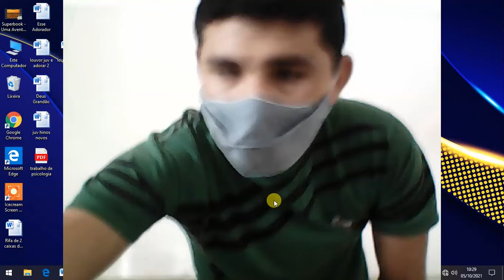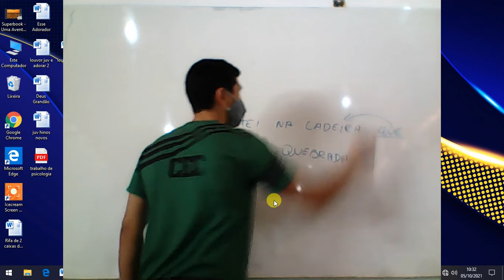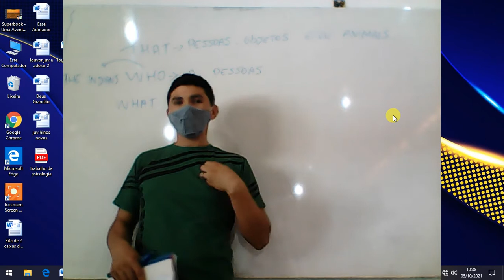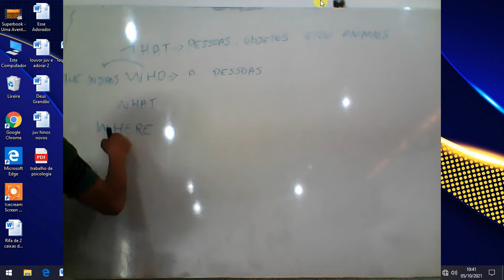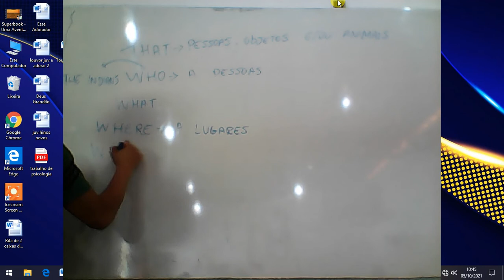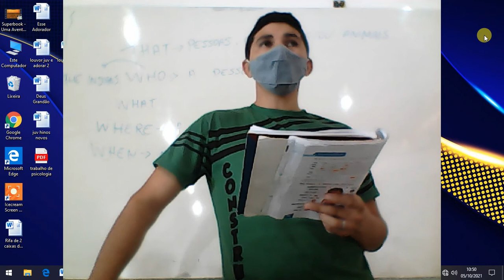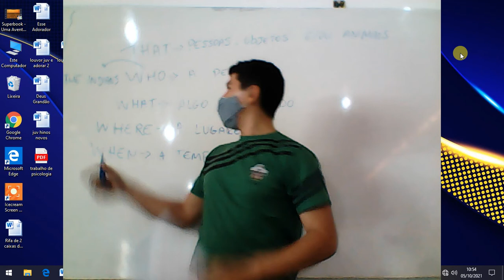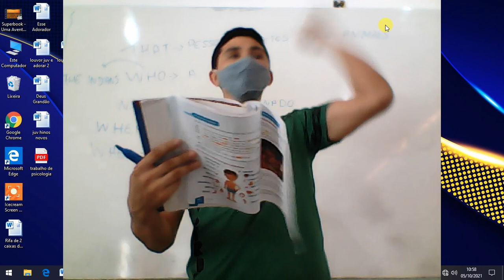8° INGLÊS PRONOME RELATIVO CASA PAGE 66 E 67